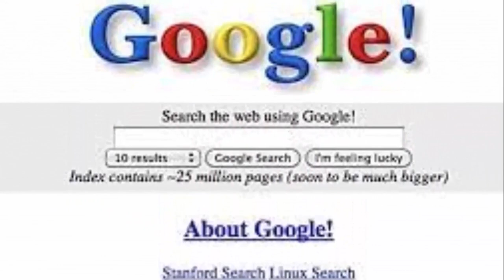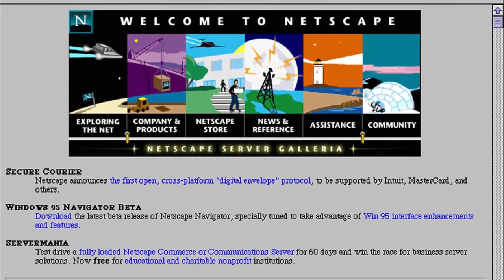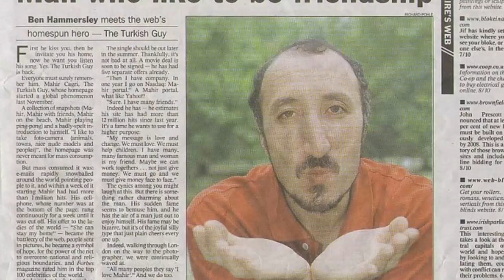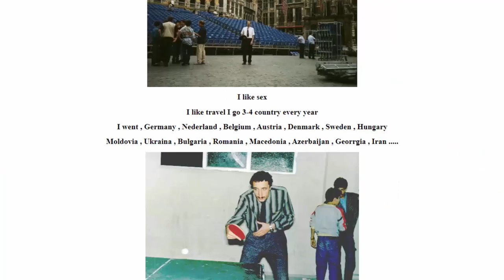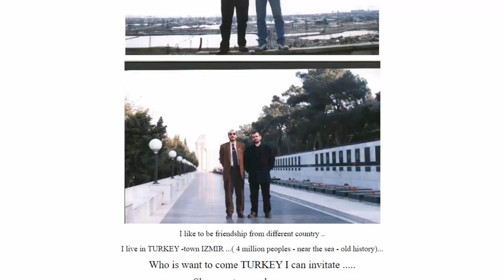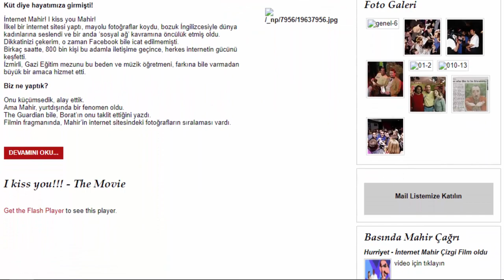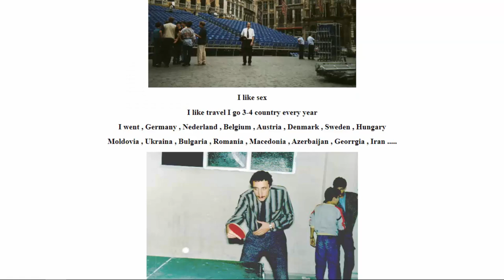İlk İnternet Ünlüsü İnternet Mahir Olarak Bilinen Mahir Çağrı Kimdi?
90'lı yılların sonlarında açtığı internet sitesi ile dünya çapında üne kavuşan İnternet Mahir lâkaplı Mahir Çağrı nasıl ünlü oldu ve şimdi neler yapıyor? İyi seyirler